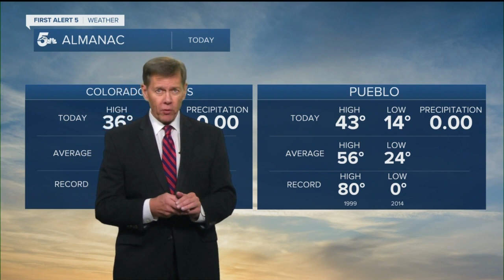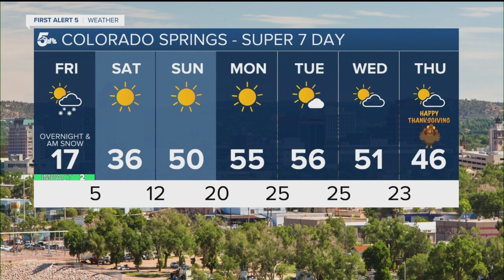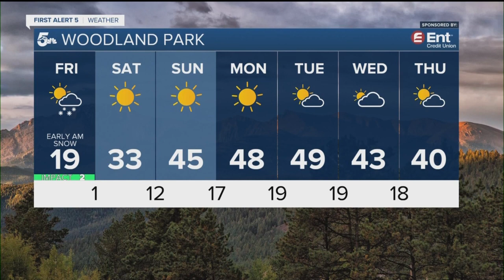Thursday cold front brings blustery conditions and snow tonight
Overnightsnow will move into our area along I-25 and in the plains. Snow showers should wrap up by about 9 am, with light accumulations expected.